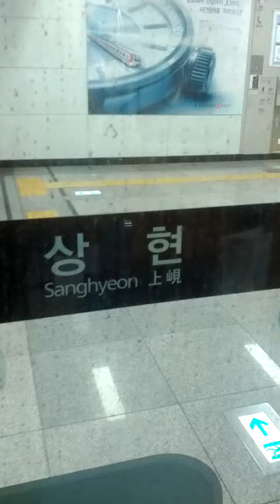Sang Hyeon Station(DX17)-01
Sat 9th Jul 2022(AH 1443 Eid-Ul-Adha 10th)...